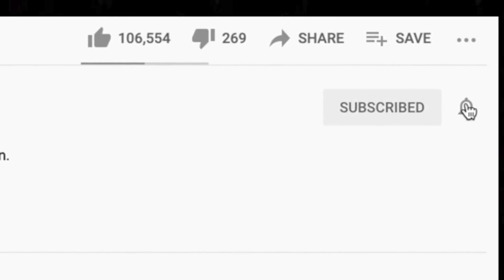🎵 Rupert Holmes - Escape (The Piña Colada Song) REACTION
Thanks for checking out our Rupert Holmes reaction. Escape is definitely a banger!

BTC address: bc1qnk9au02dt90pafnl2tzcq8r4jj67n0h5g82fgj
ETH address: 0x5693df730D342E11DcABbE0BCeE801A5910725d1
XRP address: r4wVQdYAcN3bov8oERmBWgcUHSszDv3HDS